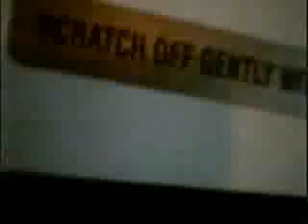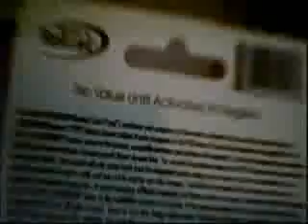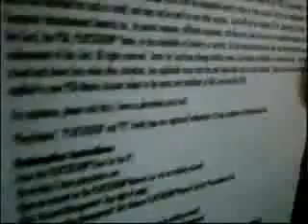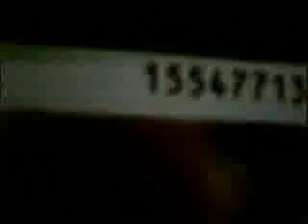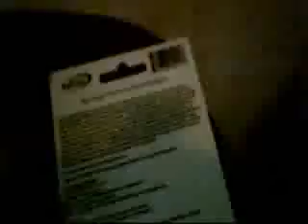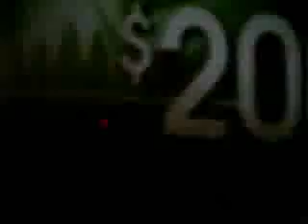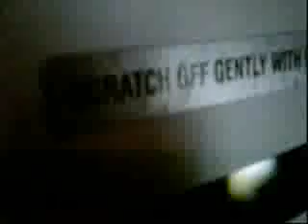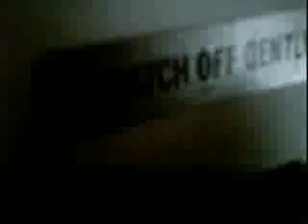PlayStation Network Card Review ($20 USD) (HD)